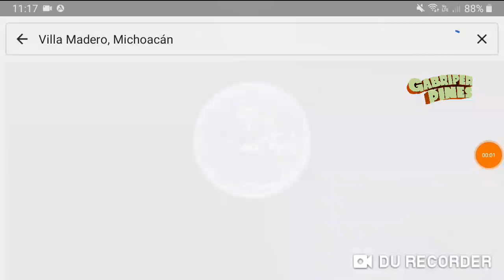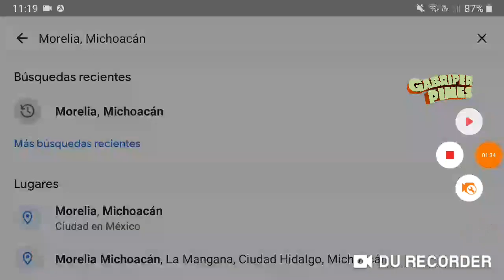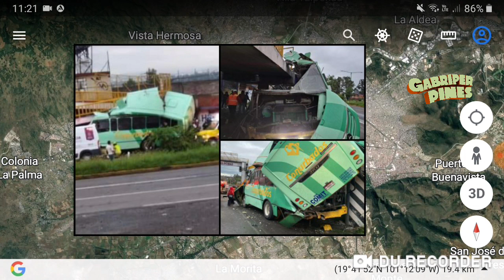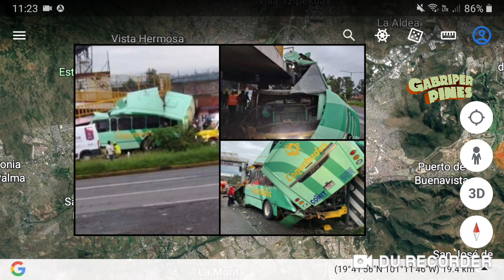Michoacán Fuertes accidentes en Morelia y Villa Madero, deja cuatro sin vida y 12 heridos